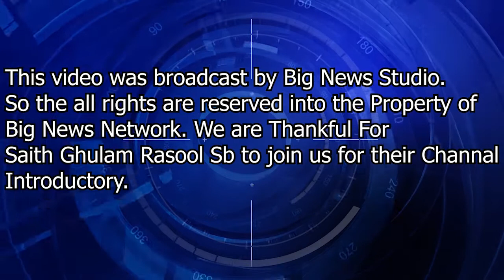BIG NEWS NETWORK | حاجی عبدالحمید صاحب کا انٹریو تعاون سیٹھ غلام رسول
BIG NEWS NETWORK | Haji Abdul Hameed and Saith ghulam rasool